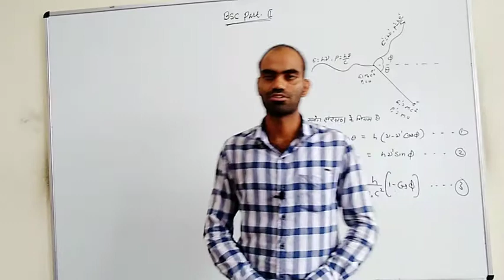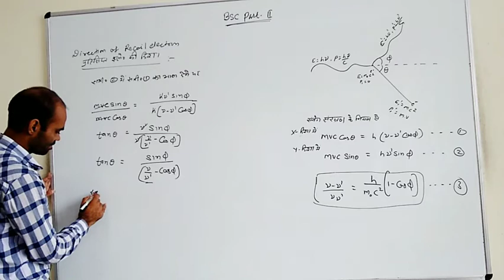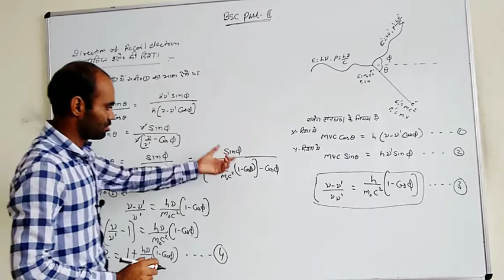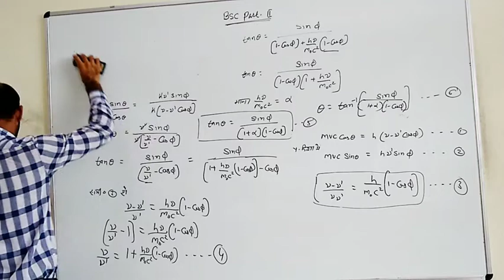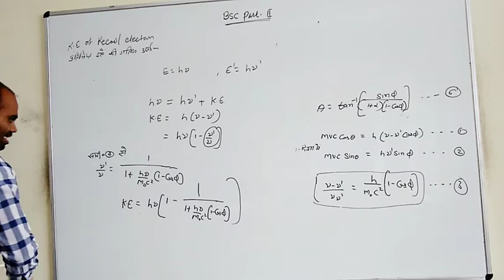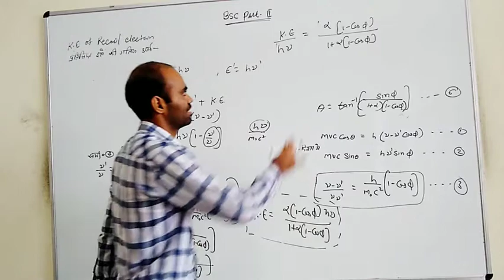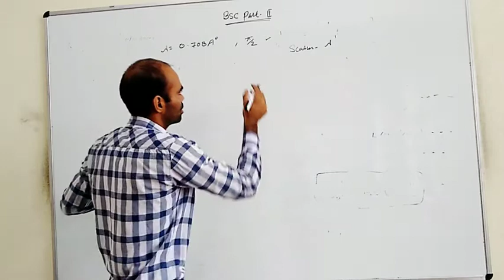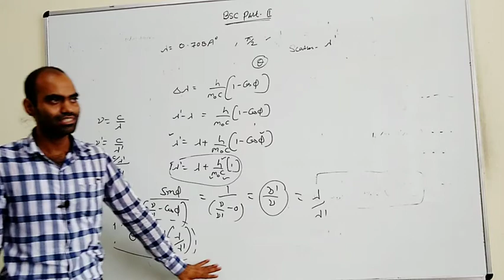Quantum mechanics L-10 , Kinetic energy and direction of recoil election in Compton effect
Surendra Kumawat
Assistant professor Physics